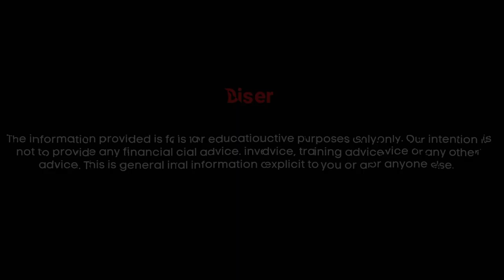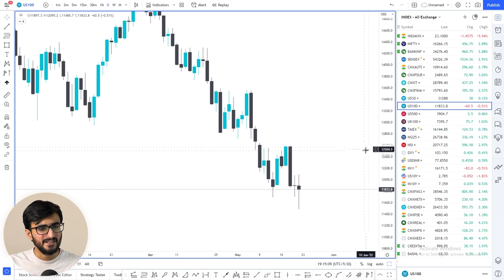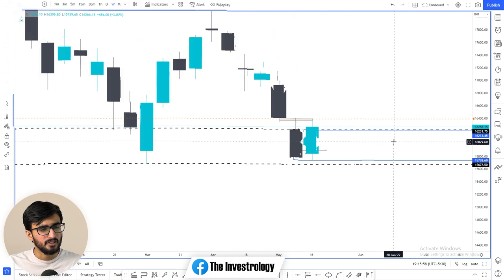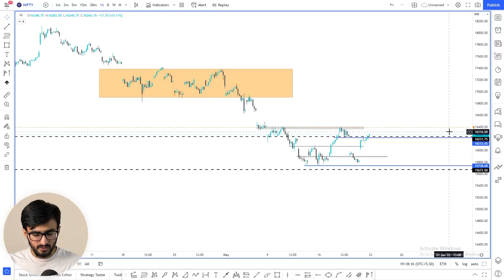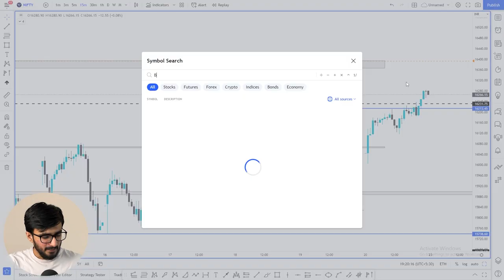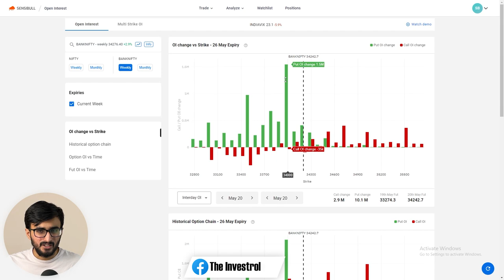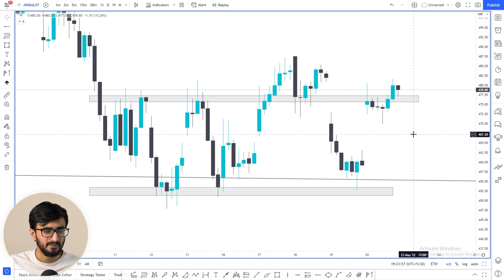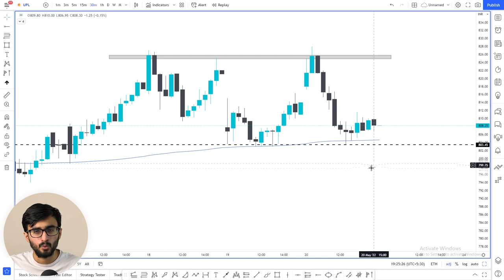Daily Intraday Calls For Tomorrow | 3 Jackpot Intraday Trading Tips | 23rd May 22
Other Information !!

Live Nifty/ Bank Nifty Levels and Target and Technical Analysis for 23rd May 22. also options strategy for "NIFTY/BANK NIFTY ".and STOCKS.

1. RAYMOND

2. JINDAL STEEL

3. UPL